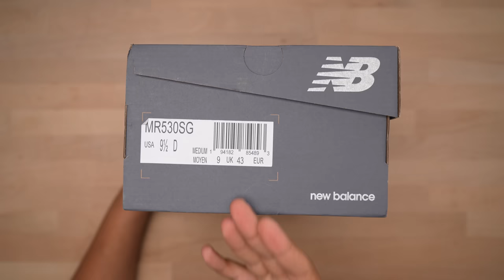INSTAGRAM'DAN REPLİKA AYAKKABI ALDIM ORİJİNALİ İLE KIYASLADIM !! - New Balance 530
Selam millet bugün sizlerle birlikte Orijinal NEW BALANCE 530 vs Çakma NEW BALANCE 530 karşılaştırması yapıyoruz. NEW BALANCE’ın efsane modeli olan NEW BALANCE 530 modeli ayakkabıyı sizler için replika modeli NEW BALANCE 530  ile kıyasladım. Replika ile orijinal arasındaki farkları bu videoda görebilirsiniz. İyi seyirler.